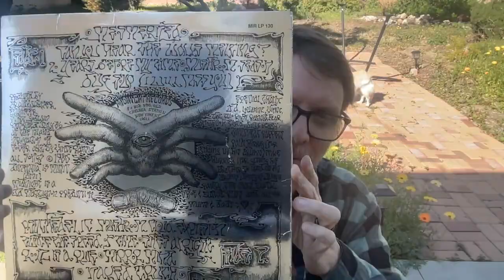The Delusion of Memory